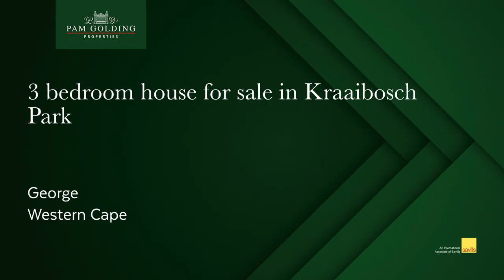3 bedroom house for sale in Kraaibosch Park (George) | Pam Golding Properties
Stylish lock-up-and-go

Situated in the very popular Kraaibosch Park development, bordering onto the communal park and play area, this is one of the biggest units in the complex, featuring large open plan living areas, stylish and compact kitchen with a study nook downstairs and upstairs.

The extra spacious double garage includes laundry space for all your equipment, with direct access to the courtyard.

The living area opens up onto the covered patio, overlooking the fully enclosed garden and the park area.

All three bedrooms are north facing and are situated upstairs. All bedrooms are tiled and fitted with built in cupboards and blinds. The second study nook is a huge bonus.

Kraaibosch Park is a sought after destination for young and old, with quick and easy access to shopping centres, main roads, schools and beaches.